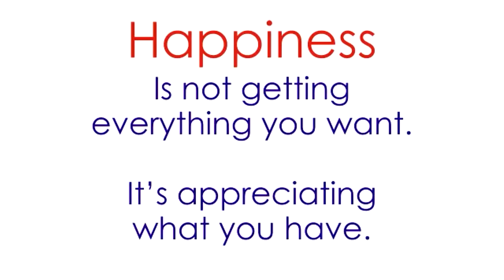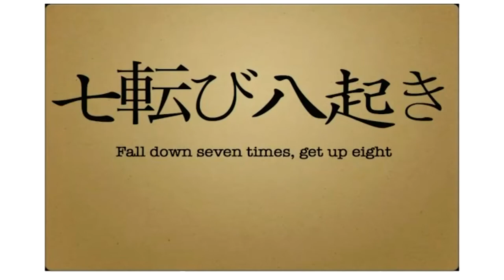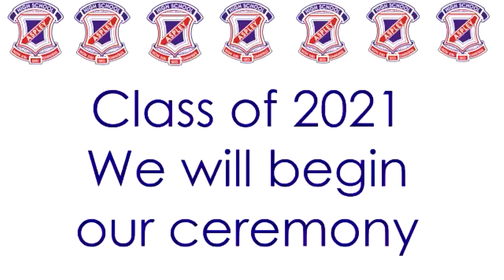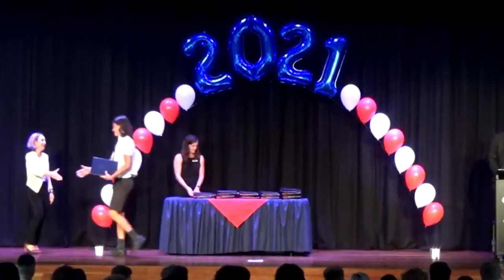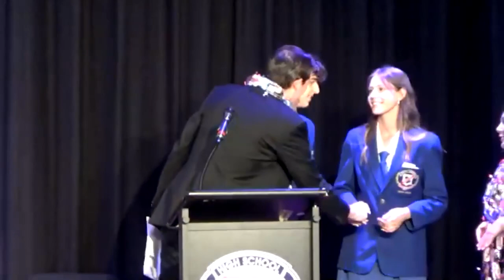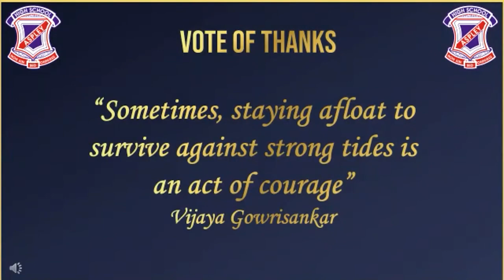Aspley SHS - Year 12 Graduation 2021